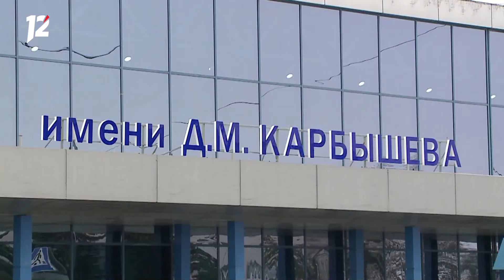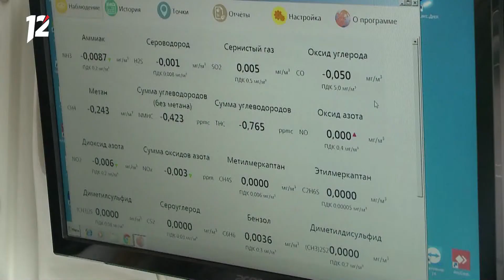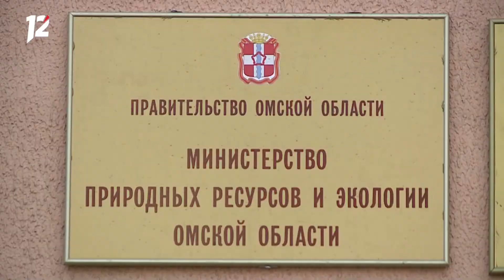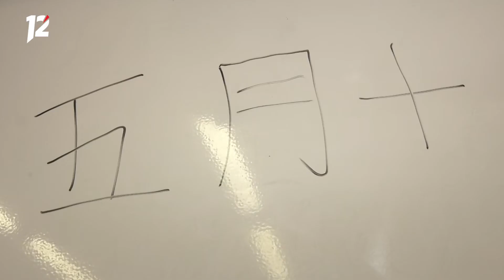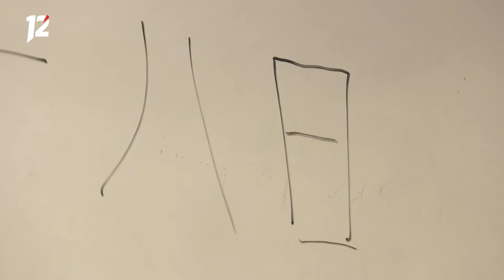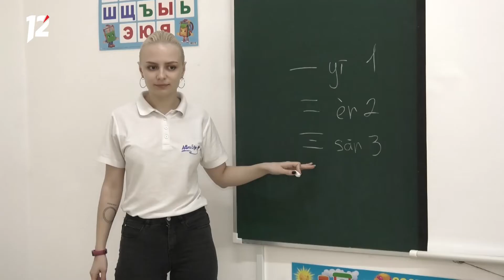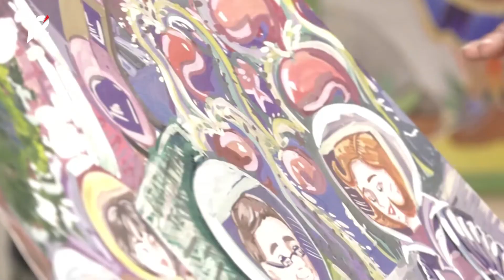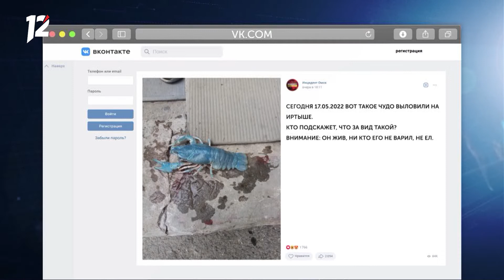Омск: Час новостей от 18 мая 2022 года (17:00). Новости